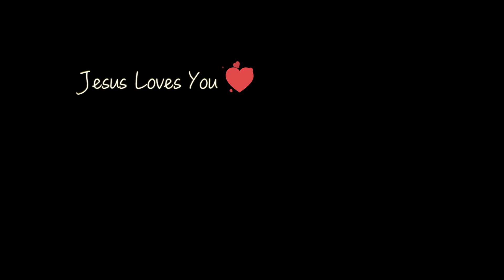TteokgukㅣCaldo con Pastel de ArrozㅣAño Nuevo Coreano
• ME SIGUEN

* Son Productos que uso!
* Comprando con los siguientes enlaces me estas apoyando
con un pequeño porcentaje! Gracias por apoyarme^^

AMAZON MEXICO

* Freidora de Aire GoWise
* Parrilla Coreana
* Arrocera Coreana
* Licuadora Chica
* Procesador de Alimentos
* Horno Electrico
* Estufa Portatil

AMAZON USA

* Parrilla Coreana
* Arrocera Coreana
* Licuadora Chica
* Procesador de Alimentos
* Horno Electrico
* Estufa Portatil

INGREDIENTES

- 300g de Tteokguk - tteok. (pasta de arroz blanco rebanada)
- 200g de Carne de res. (carne para en su jugo o cualquier parte sin grasa)

- 2 cucharadas de Salsa de soya.
- 1 cucharada de Ajo picado.
- 1 cucharadita de Sal.
- 2 a 3 pizca de Pimienta molida.

- 2 piezas de Huevo.
- 2 piezas de Cebollín.
- 1 hoja de Alga para sushi.

PROCEDIMIENTOS

1.Dejar el tteok en agua fria.
2.Batir dos piezas de huevo y hacer una tortilla delgada en fuego bajo.
3.Dejar enfriar y cortar en tiras.
4.Cortar los cebollines bien finitos.
5.Cortar la alga con la mano y después en la bolsa para que la alga quede en pedazos chiquitos.
6.En una olla con agua agregar la carne y dejar hervir unos 20 minutos.
7.Cuando hierve si hay residuos, espumas o grasas, quitar con una cuchara.
8.Agregar salsa de soya, ajo picado, sal y pimienta molida. Dejar hervir.
9.Colar el tteok del agua fria.
10.Agregar el tteok al caldo. Dejar hervir por 5 a 7 minutos.
11.Cuando el tteok está blandito esta listo!
12.Decorar con el huevo, cebollín picado y alga.

TIPS

- Agrega un poco de agua en el huevo para que sea más delgado.
- Las tortillas del huevo tiene que estar fría para cortar en tiras delgadas.
- En vez de carne podemos usar caldo de dasima con anchoa seca.
- Puede agregar mas sal y salsa de soya.